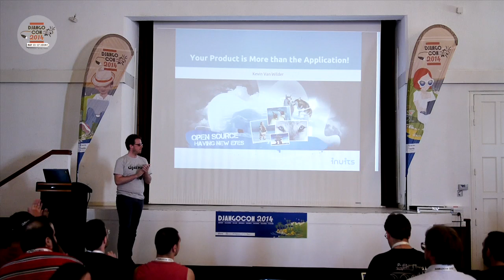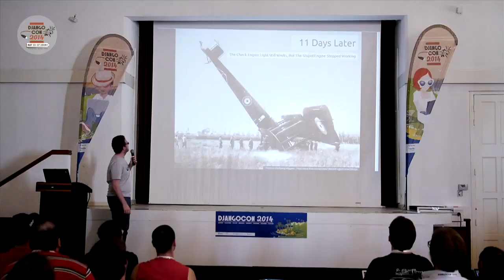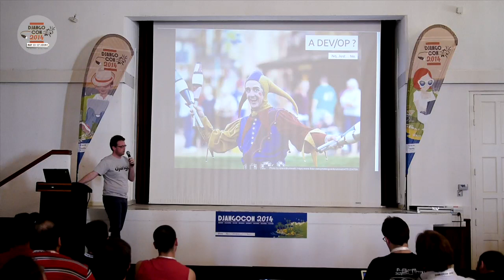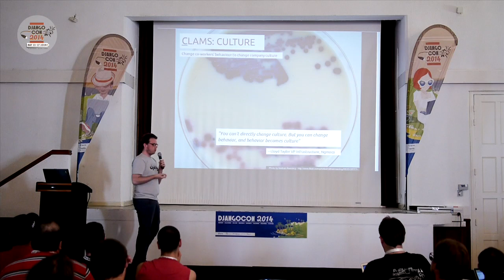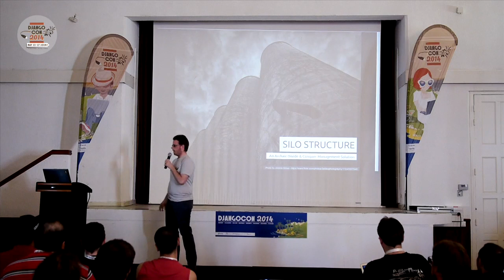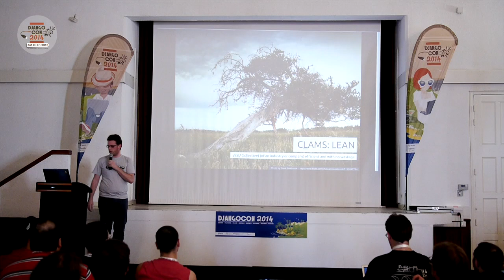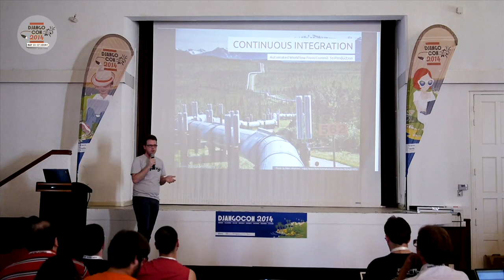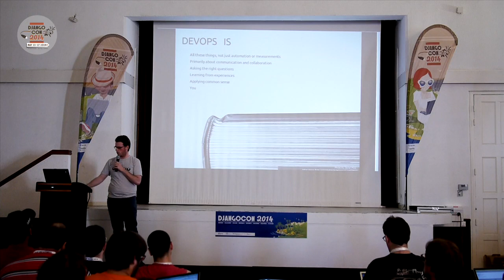"Keynote: Your product is more than the application" by Kevin Van Wilder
DjangoCon 2014 - île des Embiez - France